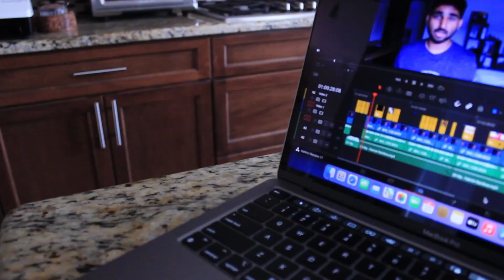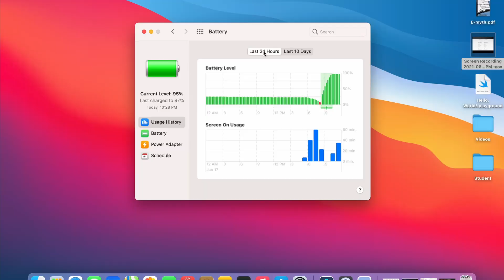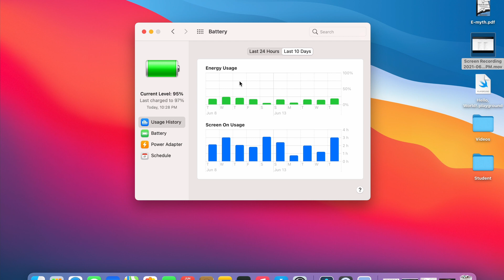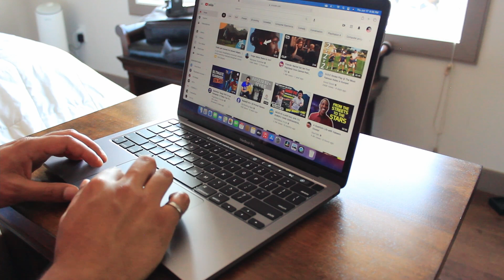Why you shouldn't shut down your Mac!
In this video, I want to answer a question I received about my MacBook Pro. Should you shut down or should you just close the lid? Well I looked into it and the results are interesting.